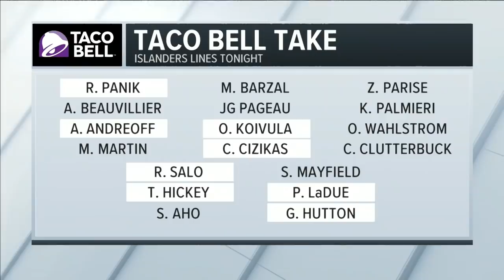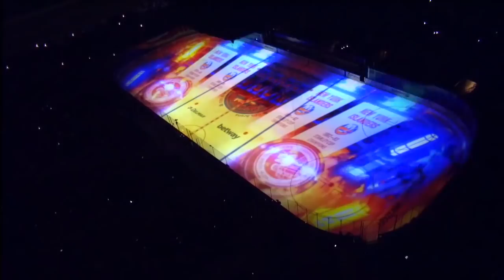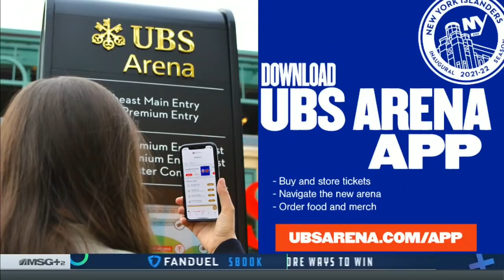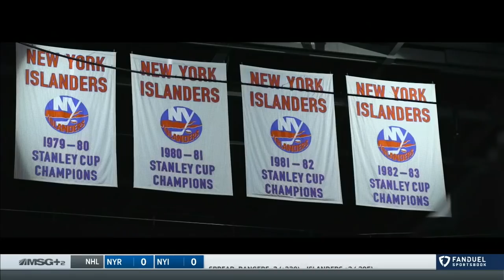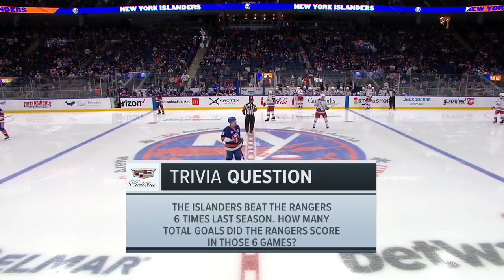NHL Nov.24/2021 New York Rangers - New York Islanders